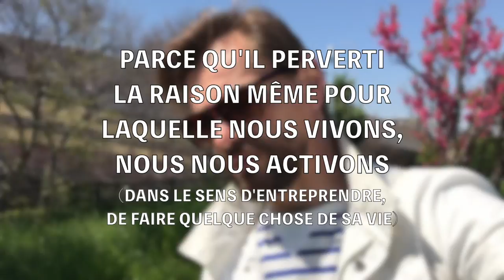La Pire Perversion du Capitalisme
Nous sommes des consciences qui nous incarnons pour vivre des expériences. Nous sommes libres par nature. Ainsi nous devons pouvoir choisir quelles expériences nous vivons, y compris au niveau professionnel. Surtout quand cette activité occupe autant de temps de notre vie.

Le capitalisme est perversion à de multiples niveaux. Le plus grave, selon moi, est de pervertir la raison même pour laquelle nous nous incarnons.

C'est à dire nous faire croire que nous devons accepter n'importe quelle emploi, c'est à dire expérience de vie, afin de survivre.

Et pour d'autres, "patrons", faire croire que c'est par l'accumulation de la richesse, quelle qu'elle soit, que nous atteindrons un bénéfice collectif.

Alors que c'est par le fait de trouver les talents et intérêts de chacun, puis de les développer (au travers de l'éducation) afin que chacun corresponde à sa vocation, c'est à dire d'un point de vue spirituelle de vivre la raison pour laquelle il/elle s'est incarné/e, et ainsi, se trouvant à sa place dans la société, y contribue de façon optimal, idéale.